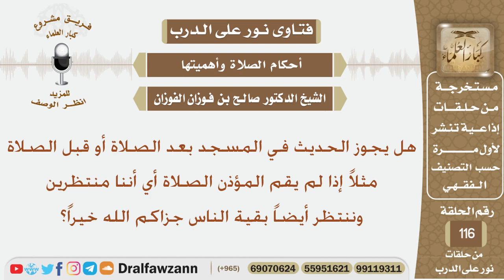هل يجوز الحديث في المسجد قبل أو بعد الصلاة؟ الشيخ صالح بن فوزان الفوزان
نص السؤال:
هل يجوز الحديث في المسجد بعد الصلاة أو قبل الصلاة مثلاً إذا لم يقم المؤذن الصلاة أي أننا منتظرين وننتظر أيضاً بقية الناس جزاكم الله خيراً؟
السيرة الذاتية :
للاشتراك في قناة الشيخ صالح الفوزان

رئيس الفريق
لمشروع كبار العلماء